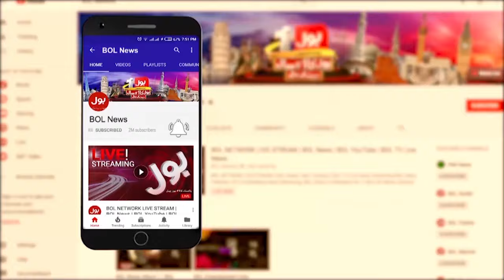Donald Trump Big Statement | America Latest Update | Breaking News